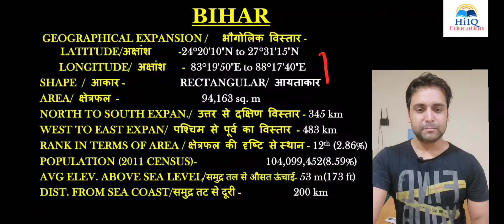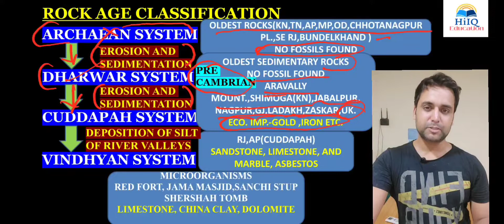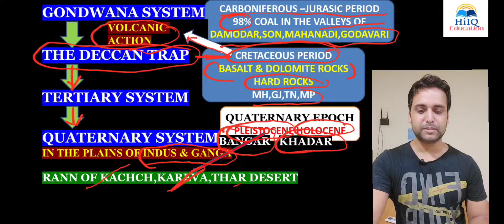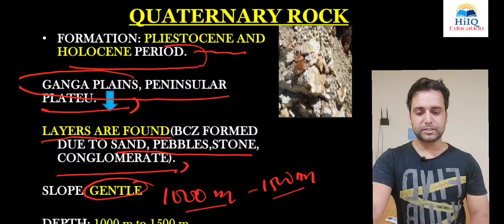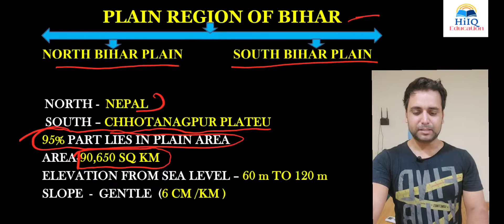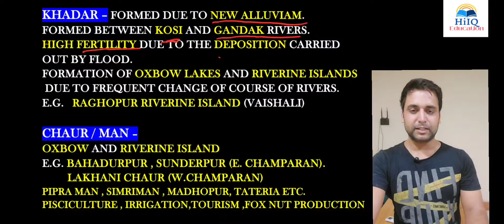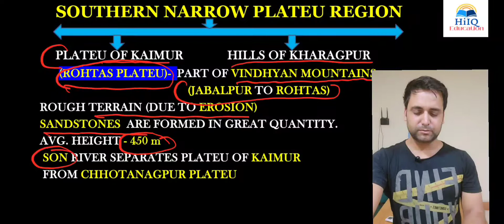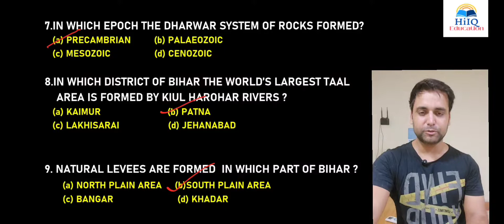Bihar Special for BPSC|Bihar geography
Bihar geological structure
Bihar special geography